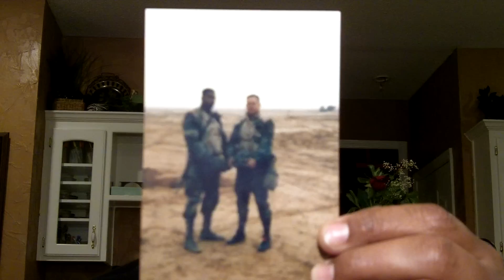AGT Audition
This is my audition tape for America's Got Talent!  Wish me luck!   Including the haters!